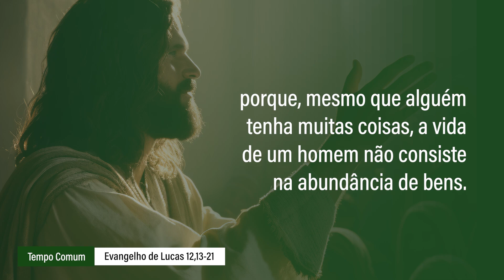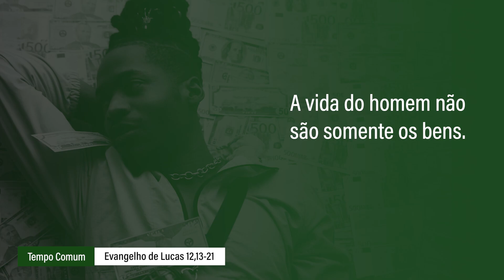Evangelho de 21 de outubro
Alguém do meio da multidão disse: Mestre, dize ao meu irmão que reparta a herança comigo. E Jesus: tomai cuidado contra todo tipo de ganância, porque, mesmo que alguém tenha muitas coisas, a vida de um homem não consiste na abundância de bens.

Ganância é uma ânsia por ganhos exorbitantes. É o desejo doentio de ter ou de receber mais do que os outros. O Brasil vive um surto de bets, jogos de apostas, loterias. De onde vem tudo isso? Provavelmente tem a sua raiz na ganância. Mas a vida do homem é muito mais do que possuir bens. Deus classifica como louco quem diz a si mesmo: meu caro, tu tens uma boa reserva. Descansa, come, bebe, aproveita.